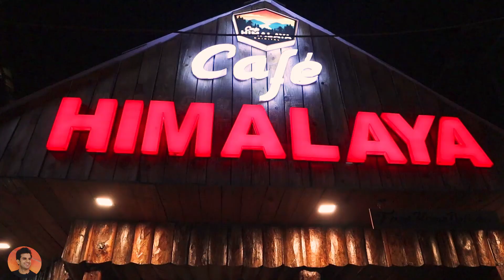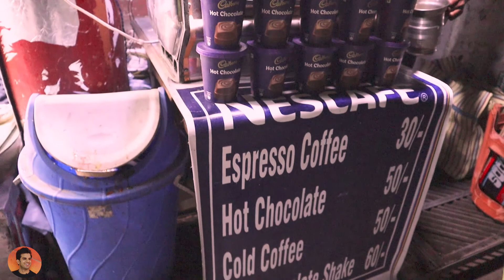Nainital Tourist Places | Nainital Tour Plan | Nainital Tour Budget | Travel Guide | Fitness Yatri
Nainital is a Himalayan resort town in the Kumaon region of India’s Uttarakhand state. Nainital is at an elevation of roughly 2,000m. Formerly a British hill station, it’s set around Nainital Lake, a popular boating site with Naina Devi Hindu Temple on its north shore. A cable car runs to Snow View observation point (at 2,270m), with vistas over the town and mountains including Nanda Devi, Uttarakhand’s highest peak.

This video gives you complete information about nainital tour like how to travel nainital, how many days spend in nainital, places to visit in nainital, what is the best time to visit in nainital, things to do in nainital, where to stay in nainital, where to eat food in nainital, how to make nainital tour plan, what should be nainital tour itinerary and what is the tour budget of nainital. You can get your answer after watching this video and able to make your nainital tour plan and nainital tour cost.
Is video se aapko nainital ki puri tour information milegi jaise ki aap nainital kaise ghume, nainital kab ghume, nainital me kitne din ruke, nainital me hotel kaha le, nainital jaane ka best time kya hai, nainital me kaun si tourist places hai, nainital me foods kaha khaaye, nainital ka tour plan kaise banaye aur nainital ghumne me kitna kharcha aaega. Is video ko dekhkar aapko in sabhi prashno ka uttar mil jaega aur nainital ghumne ka aap tour plan aur budget jaan lenge. In nainital you can visit raj bhawan, nainital zoo, naina devi temple, bara patthar, botanical garden, cave garden, naina peak, naina lake, lover’s view point, himalyan view point, lake view point, mall road, sattal, khurpatal, lake tour, dorthy seat tiffin top. You can do some outdoor tour from nainital like ranikhet, almora, mukteshwar and jim Corbett.

Please give us your feedback. Make sure to | COMMENT | LIKE | SHARE |